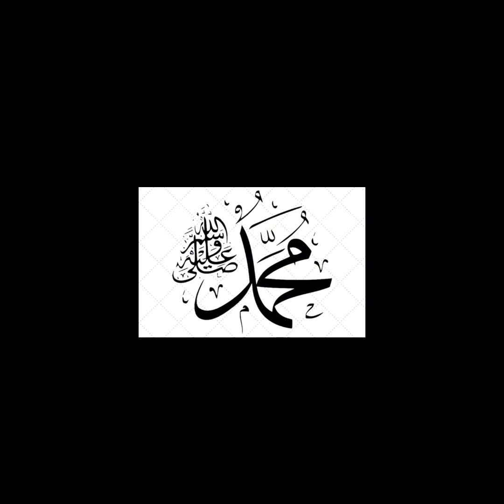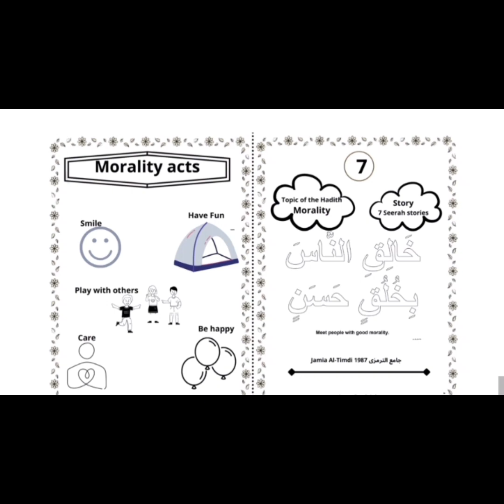Hadith no 7//hadith course /beststories /morality of hazratmuhammadsaw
انگور کھٹے ہیں
کس نے غلام خریدنا
کھجور کس نے زیادہ کھائی
غیر مسلم عورت کے ساتھ اچھا سلوک
بوڑھے جنت میں داخل نہیں ہو ں گے
حضرت عائشہ صدیقہ کے ساتھ دوڑ
اونٹنی کا بچہ